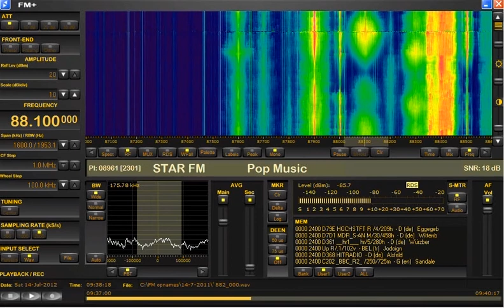FM DX sporadic E in Holland: Estland 88.1 MHz Star FM Paide